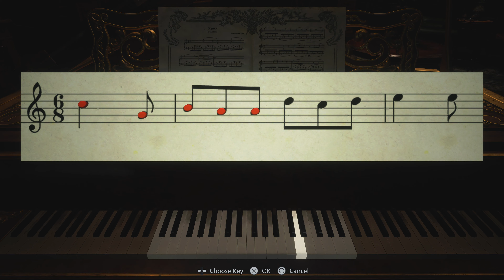Resident Evil: Village - #5 THE HUNT BEGINS - PS5 - No Commentary